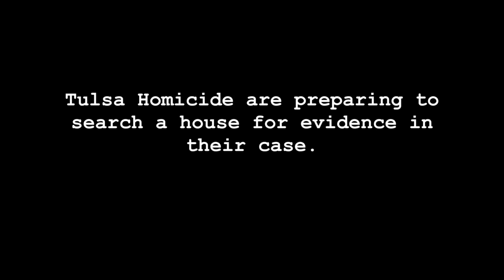The First 48: Tulsa Detectives Search a House for Evidence - 'Secrets and Lies' | A&E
If you missed The First 48 premiere, see what happened when Tulsa Detectives went to search a house. Tune in Thursdays 9/8c for new episodes of First48